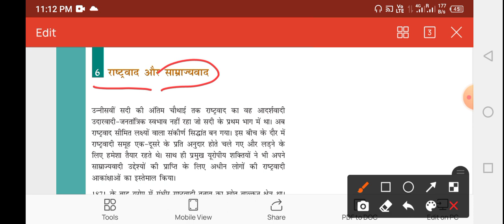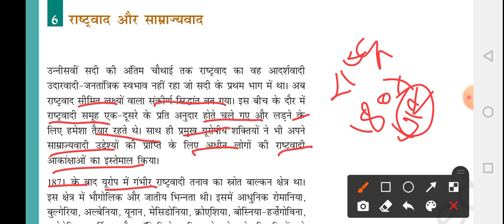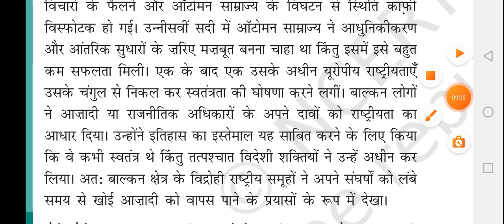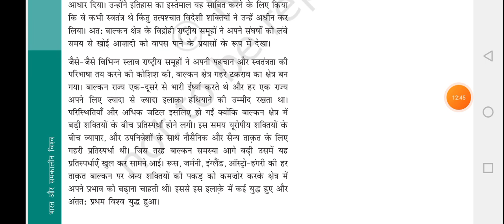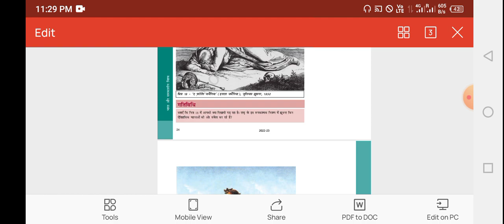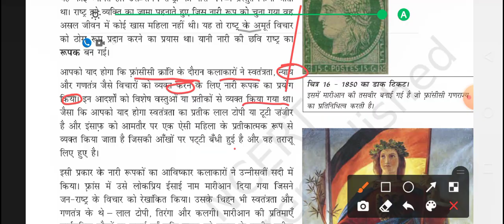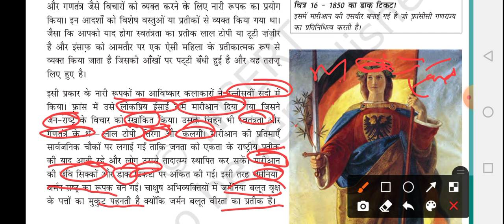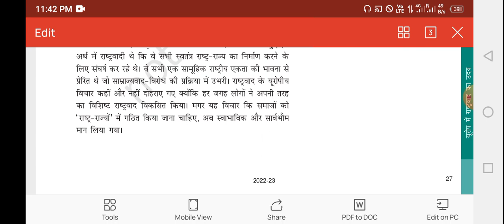यूरोप में राष्ट्रवाद का उदय 10 इतिहास पाठ 1 || 10 Class History Chapter 1 in Hindi || 10 Itihas 1st